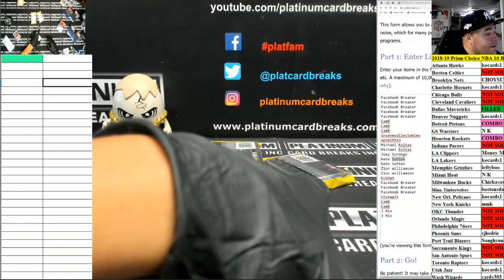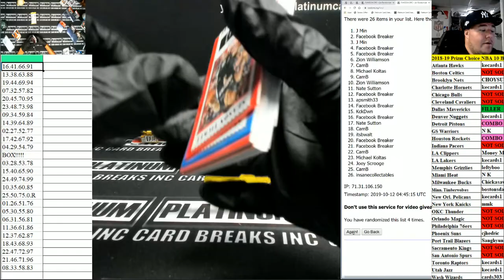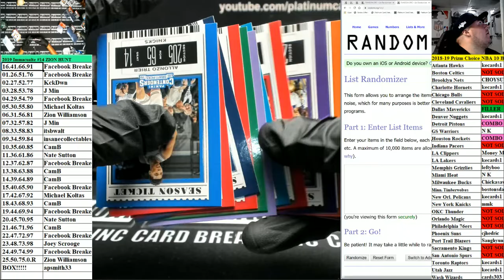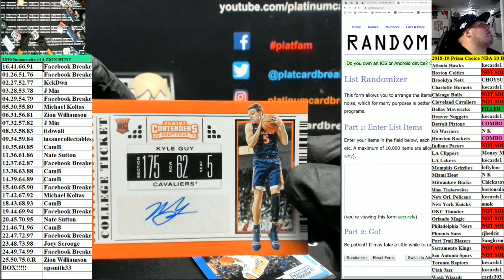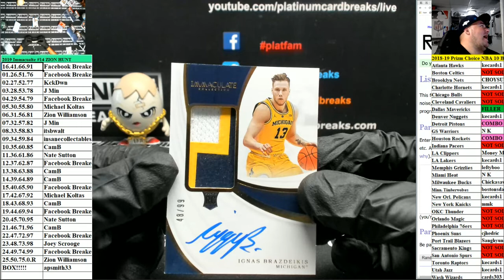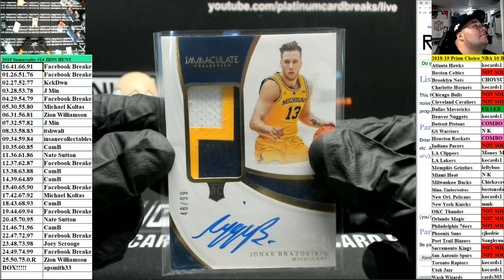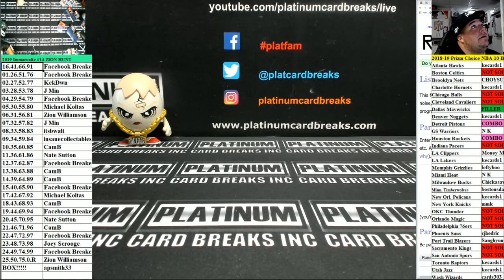2019 Immacualte #14 ZION HUNT